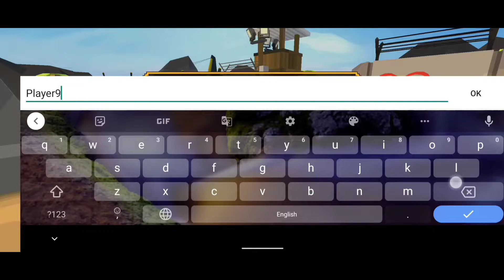Minecraft Battle Royale Download | Minecraft Survival | Games like Minecraft 2022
Join my Official group and Page

Group

Page

⚠️ If you think there is a problem in this video,
I will remove this content in 3 days.